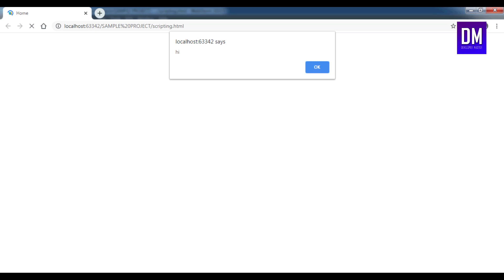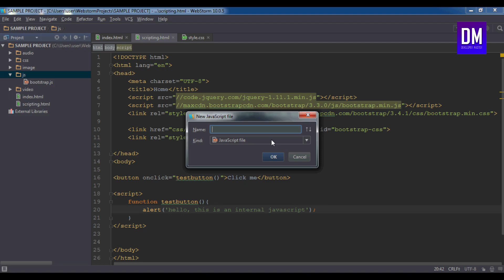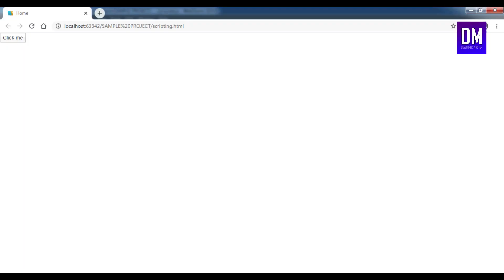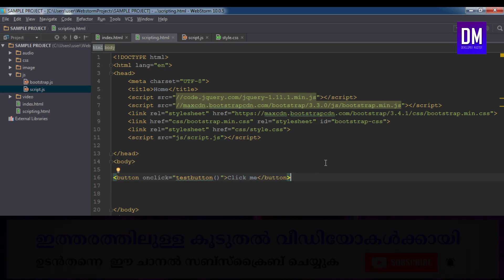Javascript Basics മലയാളത്തിൽ പഠിക്കാം | Javascript Tutorial Part - 1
Javascript malayalam tutorial Part - 1

മലയാളം പ്രോഗ്രാമിങ് ട്യൂട്ടോറിയൽ